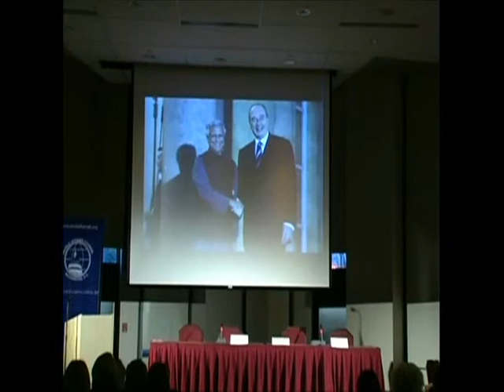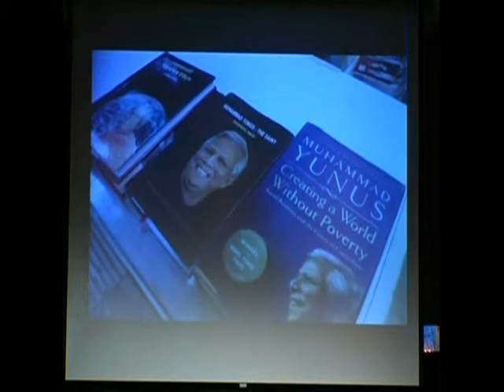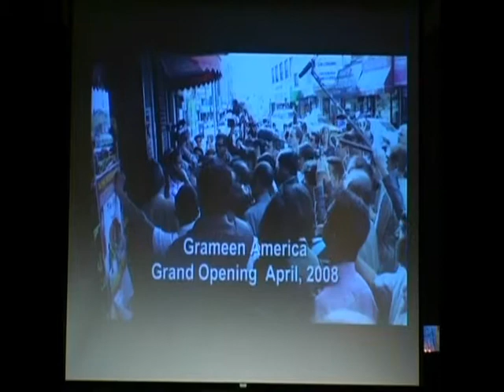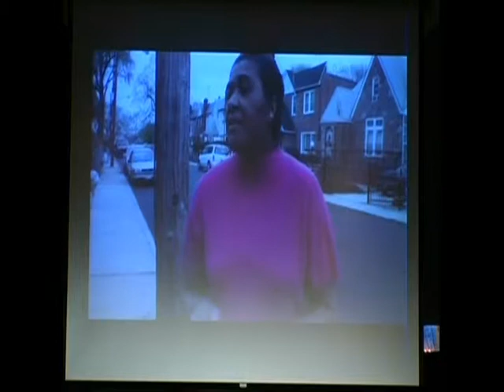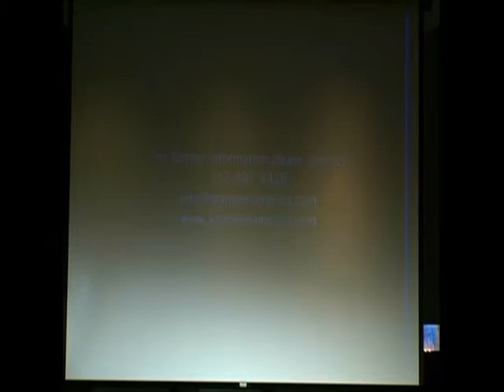Muhammad Yunus at World Affairs Council DC Part 1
World Affairs Council of Washington, D.C. in cooperation with Grameen America and The United Nations Foundation presents Professor Muhammad Yunus, Grameen Bank Founder and 2006 Nobel Peace Prize Laureate for a public discussion about bringing Grameen Americas microfinance model to the Washington, DC area and promoting Grameen Healths vision for sustainable healthcare.